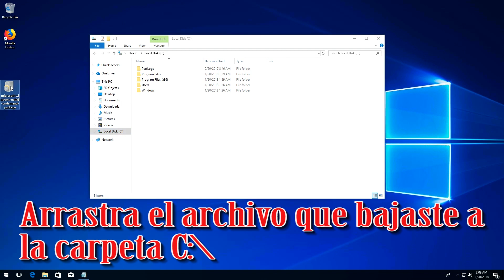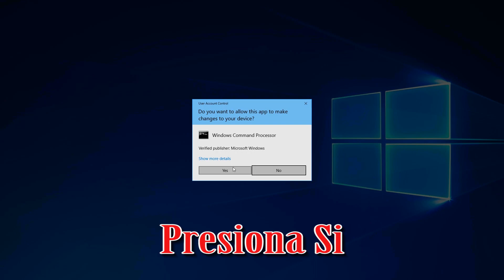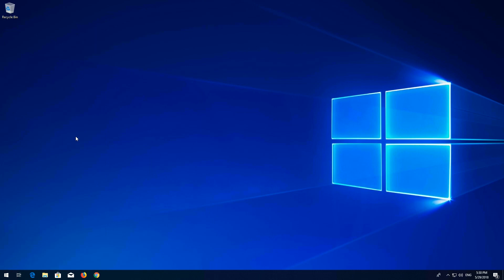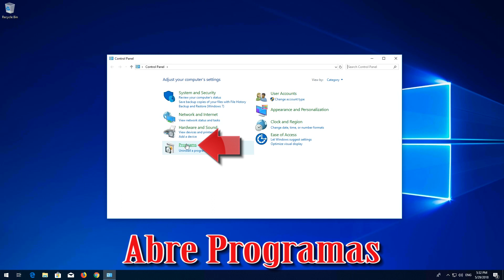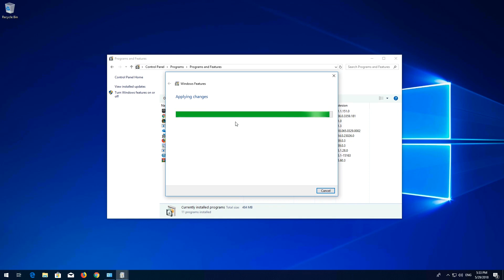Error de Actualizacion 0x800F0922 en Windows 10/8 [4 Soluciones 2025]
Como Reparar el Error de Actualizacion de Sistema 0x800F0922 en Windows 10. Como Solucionar el Codigo de Error 0x800F0922 en Windows 8.

Copia y Pega esto: Dism.exe /online /enable-feature /featurename:NetFX3 /source:C:\ /LimitAccess